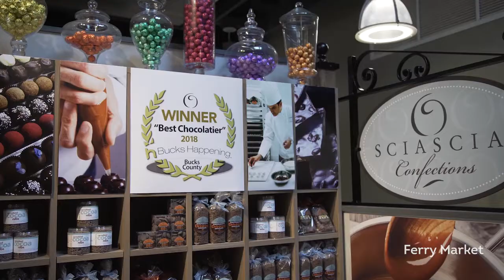New Hope, PA Romantic Weekend Trip | Bucks County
Take a getaway with you and your sweetie and head to New Hope in Bucks County! Stay at the luxurious Logan Inn, sample treats at the Ferry Market, take in the history of the Parry Mansion, and cap it all off with a cold one at Great Barn Brewery Taproom!